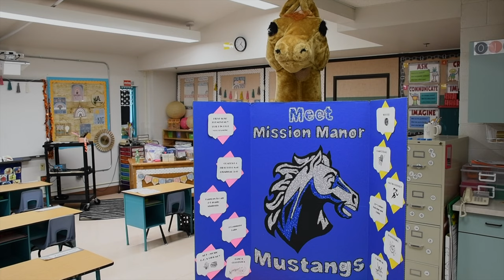Kinder Roundup: Mission Manor Elementary School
If you are interested in sending your child to Mission Manor Elementary School, please